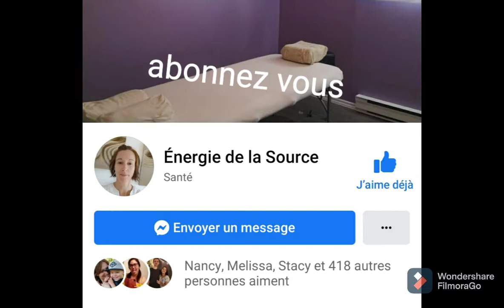Mazda 3 GT 2010